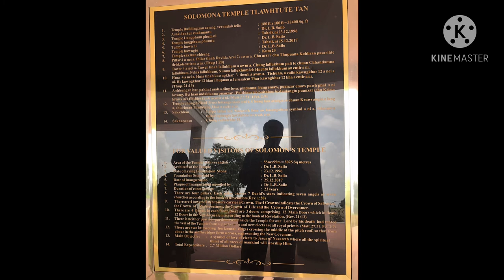Solomon’s Temple, Aizawl, Mizoram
"In the year 1991, God had shown me Solomon's Temple in my dreams. I never thought of Solomon's temple ever before, nor had any dream of constructing it, but when I was clearly shown in 1991, as soon as I woke up, I wrote down the temple as I saw in my dream", Dr.L.B. Sailo, founder, Kohhran Thianghlim Church. A piece of land was purchased in the eastern part, but due to the inaccessibility, lack of transportation facility and the inadequate size of the land acquired, the site was purposefully relocated. The location is on the western side, 10 km away from Aizawl, the capital of Mizoram state in India. The foundation stone was laid on 23 December 1996.

The Temple area accommodates 2,000 people within the main hall and ten thousand people within its courtyard. It is a square site 180 ft. on each side. The interior of the Temple building is also square, 120 ft on each side. A verandah 30 ft. wide is attached to the exterior of the main hall on all four sides. This provides a shelter for people with its sizable seating capacity and is called ‘The porch of Solomon’s Temple’.

The main building has twelve main doors, three doors each on one side, corresponding to the other side. The faces of the Temple exactly face South, North, East, and West. Above the porch, on all four sides, there are tall pillars, carrying Seven David’s stars representing angels/messengers of the Seven Churches of Revelation. On each of the pillar, a picture of the Cross of Jesus Christ and the emblem of the Holy Church is embedded. Atop of the porch, an idol of two Angels blowing trumpets, facing the top of the pillar, flanked the northern side of the pillar, which is now used as the main entrance. Four towers (steeples) cornered the main hall of Temple. The tower is square shaped. A six-sided spire with a crown on top of it, is standing high at the top of the tower, surrounded by four mini-spires at the four corners.

There are two intersecting horizontal ridges crossing the middle of the pitch roof, so that from above in the air, the ridges form a cross representing the new covenant. The Temple has 32 windows, 32 ventilations, and 32 skylights. It is a multi-storey building.

Within its compound, the temple complex has natural park covered by various forest trees to shade and fruits for bird and squirrel of different kinds meant for their sanctuary. There will be standard restaurant on a hill for visitors. The complex will house an educational institution, social service center such as to care for destitute with De-Addiction center and polyclinics hospital as well.

The Temple was officially inaugurated on Dt.25.12.2017. Dr. L.B. Sailo, had unveiled the plaque. The Temple has become a major tourist attraction/destination in Mizoram particularly for Aizawl and the inauguration is set to increase the tourist inflow and place Mizoram as one of the hotspot tourist destination in the country.

According to the Biblical narrative, Solomon's Temple, also known as the First Temple, was a temple in Jerusalem (בֵּית־הַמִּקְדָּשׁ: Beit Ha-Miqdash) built under King Solomon's reign and completed in 957 BCE. The Temple was looted and then destroyed in 586/587 BCE at the hands of the Babylonian king Nebuchadnezzar II, who also deported the Jews to Babylon. The destruction of the temple and the deportation were seen as fulfillments of prophecy and strengthened Judaic religious beliefs.

The Hebrew Bible (Old Testament) describes how Solomon's father, David, the great warrior king united the Israelite tribes, captured Jerusalem and brought the Israelite's central artifact, the Ark of the Covenant, into the city. David chose Mount Moriah in Jerusalem as the site for a future temple to house the Ark, today known as the Temple Mount or Haram al-Sharif. However, God would not let him build the Temple, for he had "shed much blood." Instead, his son Solomon, known for being an ambitious builder of public works, built it. He placed the Ark in the Holy of Holies, the windowless innermost room and most sacred area of the Temple. In the Holy of Holies, God's presence rested. Only the high priest was allowed to enter the room, once per year on the Day of Atonement, carrying the blood of a sacrificial lamb and burning incense.

According to the Bible, the Temple not only served as a religious building, but also as a place of assembly for the Israelites. The Jews who had been deported in the aftermath of the Babylonian conquest were eventually allowed to return and rebuild their temple - known as the Second Temple. But the building no longer housed the Ark, as it had disappeared.